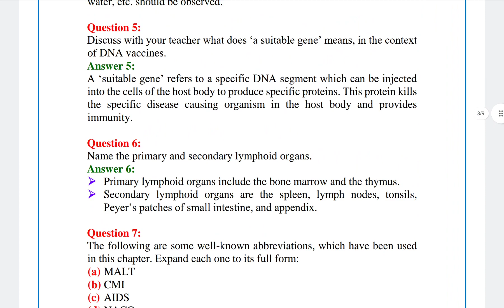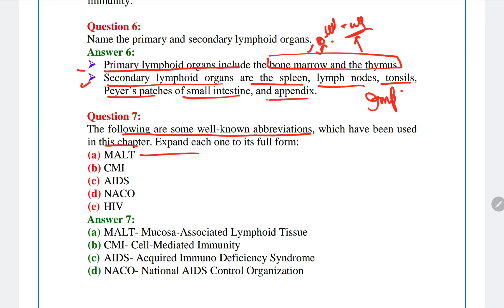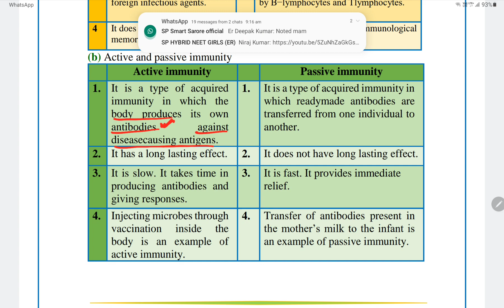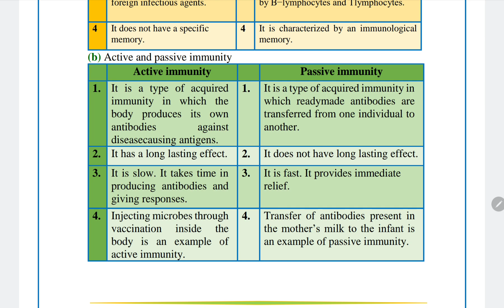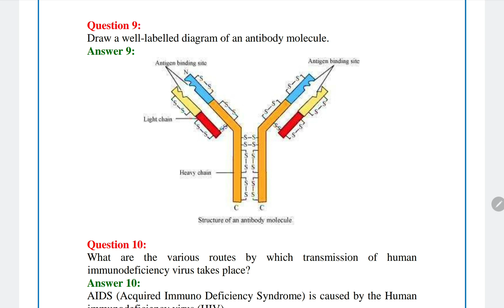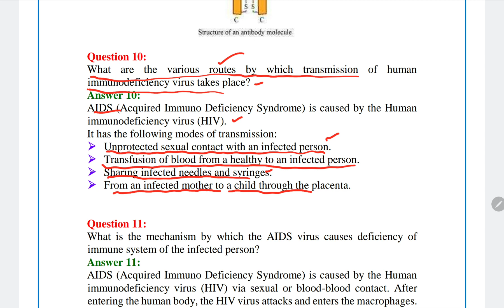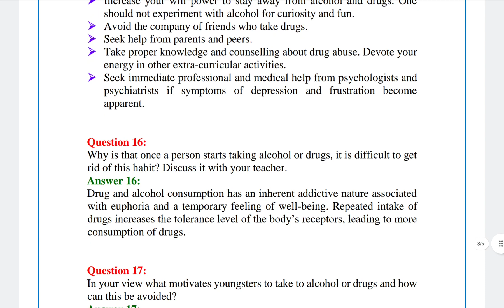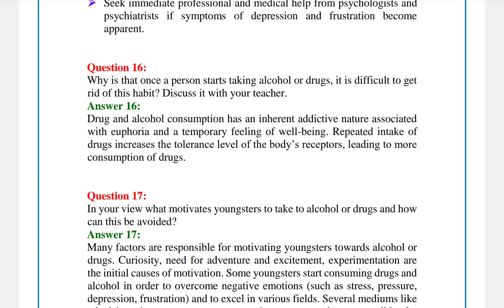DAY 17 NCERT SOLUTIONS